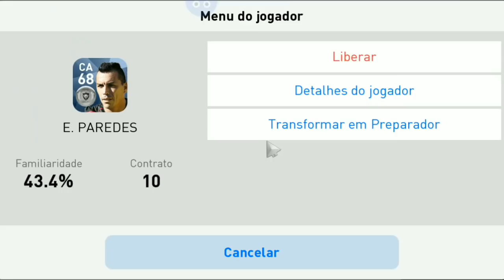DEU RAIO ⚡ PES 2018 MOBILE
como jogar pes 2018mobile no controle ipega ,
BUG DA BOLA PRETA,
PES MOBILE BUG DA BOLA PRETA,
COMO JOGAR COM CONTROLE NO PES  2018 MOBILE,PES MOBILE CONTROLE IPEGA

FALA PESSOAL BLZ?GOSTARAM DO VIDEO?
SE VOCE É NOVO NO CANAL,TA ESPERANDO O QUE PARA SE INSCREVER? :D
AMO CADA UM DE VOCES,OBRIGADO PELA VINDA DE VOCÊS AO MEU CANAL
,VOU RETRIBUIR COM MUITO VIDEOS BACANAS...FORTE ABRAÇOS A TODOS

pd|/rIA*V$Uqs'negreteandroid